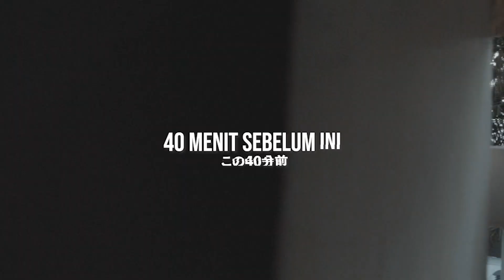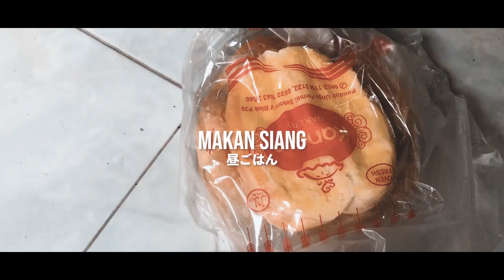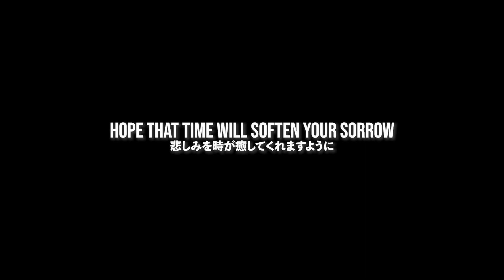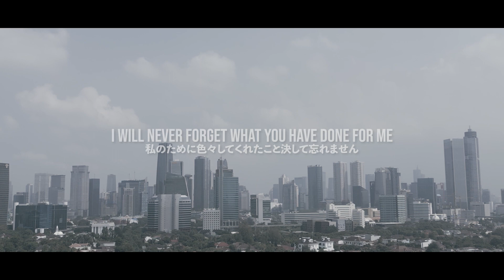Vlog Digest / Nobuyuki Suzuki / Sinetron / Citra Meidiawati / Jakarta・Bekasi・Depok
00:00 Opening video
00:31 Sinetron
01:59 One Belpark Mall
02:23 Studio CGI
02:37 Bekasi
04:02 Margo City
04:50 Nisero Pictures FILM
05:46 Kopi OMDON
06:14 NikeI Kereta di Depok
06:53 Citra Meidyawati

Video yang berhubungan / 関連動画